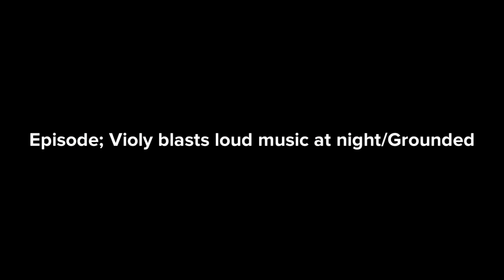Violy Blasts Loud Music at Night/Grounded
Inspired by: Python the GT Pro Series Gamer 2019